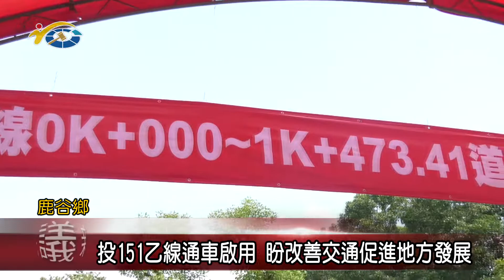20210902 民議新聞 投151乙線通車啟用 盼改善交通促進地方發展(縣議員 游顥、蔡孟娥、吳瑞芳、黃東灝)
為改善鹿谷鄉假日交通擁塞情況，經地方各界反應後，透過縣府與立委許淑華積極爭取，成功將靖山農路變更為投151乙線，在去年底拓寬改善工程順利完成，但由於疫情因素，通車典禮沿至今日，在縣長林明溱主持下隆重進行，眾多議員也都出席。議長何勝豐感謝各界的協力，期許透過此路線的開通，能讓交通更為便捷，帶動鹿谷鄉的發展。